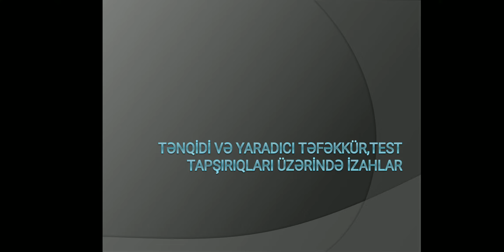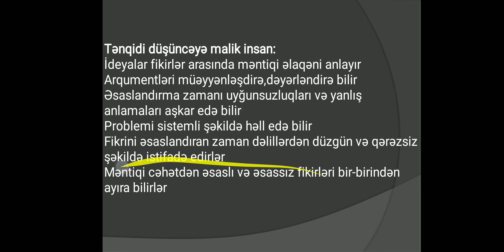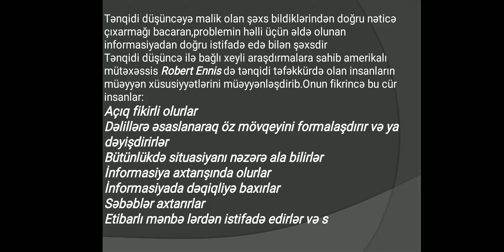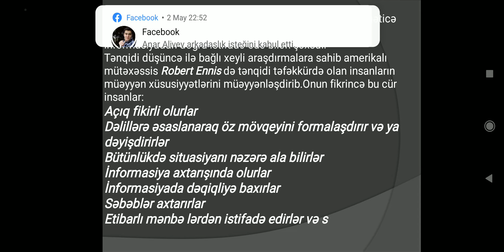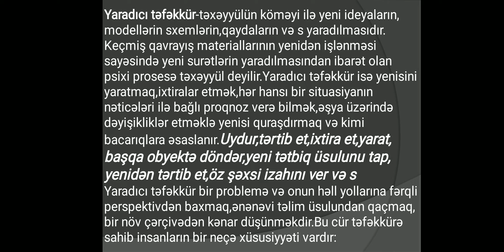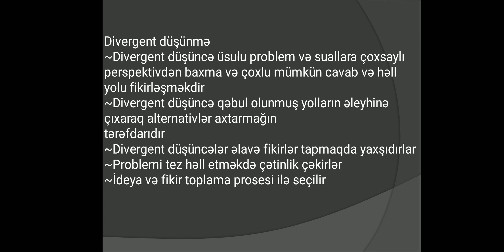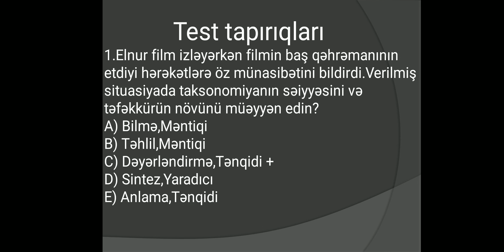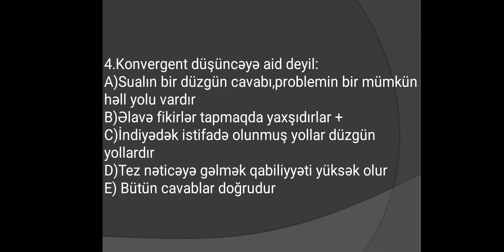Tənqidi və yaradıcı təfəkkür,test tapşırıqları üzərində izahlar